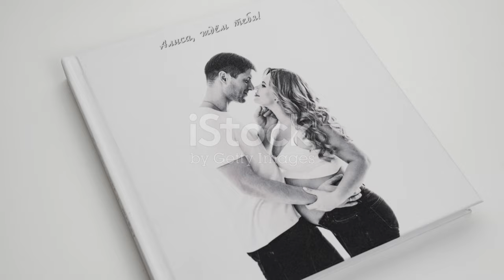Simphiwe Ngema Announces She`s Expecting Baby No. 2! ️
OUTLINE:
00:00:00 A New Little Blessing
00:00:45 Simphiwe Ngema's Journey
00:01:34 Navigating Life's Challenges
00:03:08 Simphiwe and Tino's Story
00:03:50 Welcoming Tiyani Kemorena Michael Chinyani
00:05:45 Baby Number Two
00:07:16 Public Excitement and Well Wishes
00:08:01 Embracing the Beauty of Blended Families
00:08:45 Unconditional and Everlasting
00:09:27 Preparing for the New Arrival
00:10:08 Filled with Love and Laughter

 Actor Simphiwe Ngema reveals ...:https

🌟 Exciting news from the Ngema family! In this heartwarming video, South African actress **Simphiwe Ngema** shares the joyous announcement that she is expecting her second baby! 🎊👶 Join us as we dive into her journey of motherhood and the wonderful moments that come with welcoming a new addition to the family. 🥰✨

In this video, we’ll explore:
- Simphiwe's reflections on motherhood 🤱
- Her plans for the future with baby No. 2 👶❤️
- The support from her partner **Tino Chinyani** 💑
- What this means for their growing family 👨‍👩‍👦‍👦

Feel free to adjust any part of the content to better fit your style or preferences!